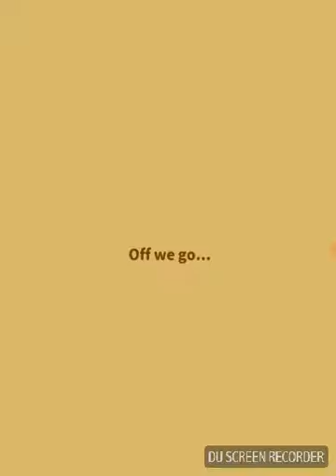Magikarp Jump! Will we ever defeat the Heavy league!?! #3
Whho needs a description? Just watch the video